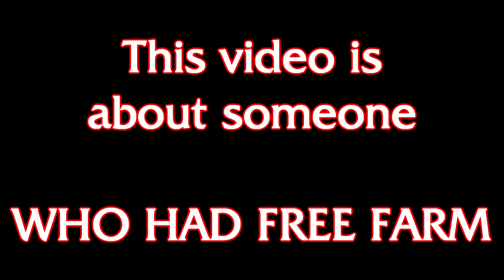League of Fucktards : Udyr TV Show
Let's see how to clean jungle and to never gank with UDYR

Castlevania aria of sorrow - shop theme

Sephiroth theme

Dragon Ball Kai ost -  An Outcome-Switching Recovery

Tenacious D - Beelzeboss